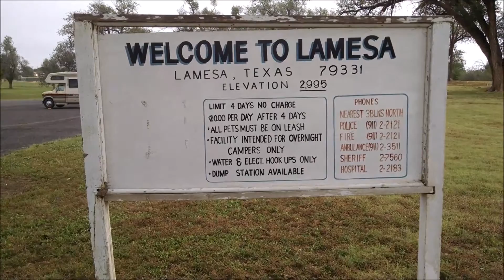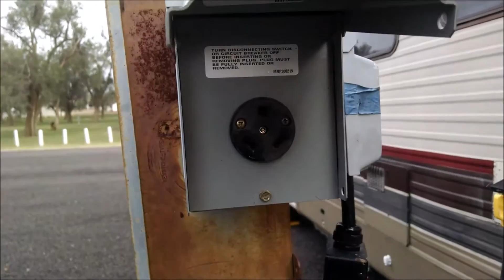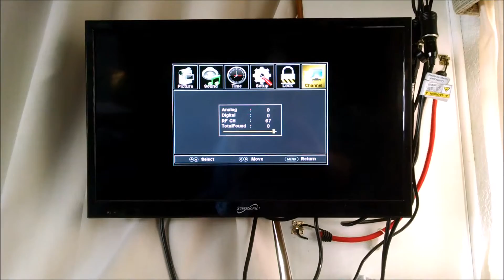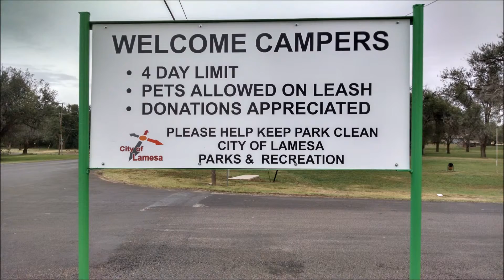Forrest Park Lamesa Texas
The last city park with free water and electricity that I will see for a long time.
It's boondocking for the rest of the trip.